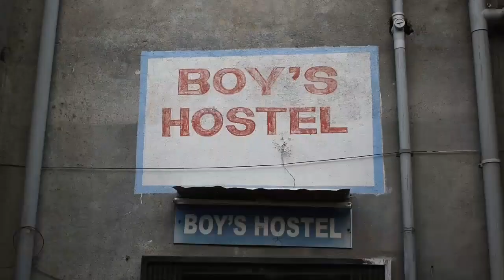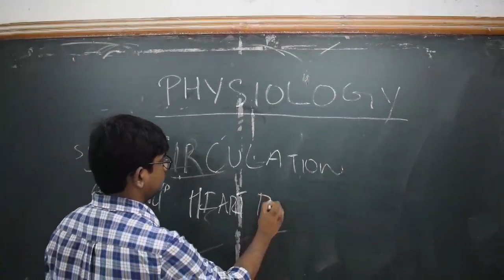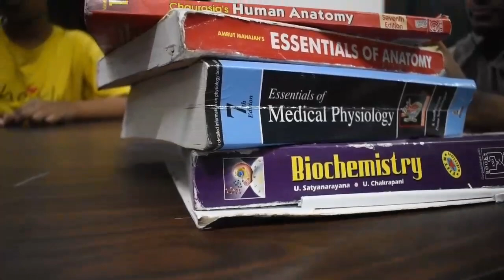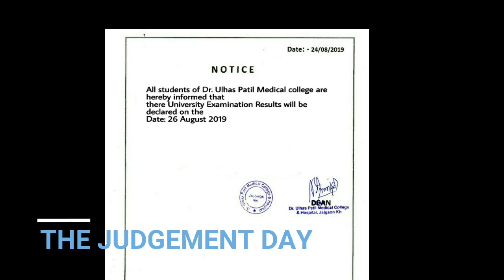Funny stories | First Year MBBS | DUPMC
Memorable moments of first year mbbs which you can surely relate with yours...
MBBS journey in Dr. Ulhas Patil Medical College
By Batch : ABHYUDAY

Edited by - Aniket Ghodke
Camera by - Deep Lakde
Team -
Sumit Masne
Vishal Bilade
Ankit Anand
Sakshi Thackrey
Sakshi Pinjani
Shri Sawarkar
Darshana Moradiya
Ajmal Ahmed
Vishal Tupkar
Parvathy Menon
Priyanka Pandya
Avanish Yadav